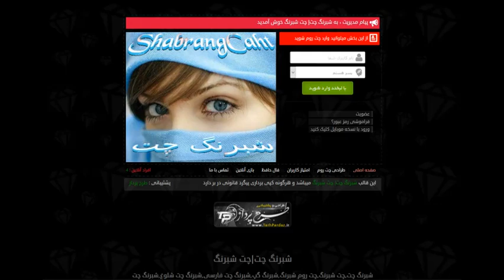یاس چت|برای ورود شبرنگ چت رو سرچ کن